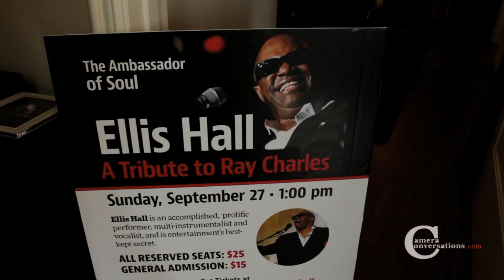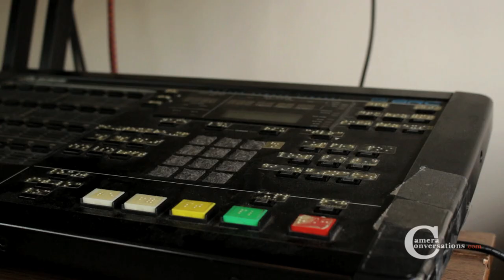Ellis Hall: How To Sing With Your Soul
"Bring your A game" says Ellis Hall, a singer/songwriter/multi-instrumentalist with credits and accolades from "Tower of Power" to the only musician to be on the CrossOver label other than Ray Charles. This is his conversation.